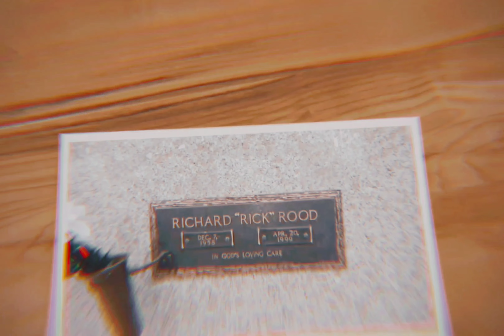Ravishing Rick Rude - Simply Ravishing (Instrumental)[Revised] 4K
He's simply ravishing he's happening, he knows that he's cool.
All the girls go crazy, they don't know what to do.
He'll steal your girl and break her heart and leave you a fool.
He's simply ravishing, dazzling ravishing rude.
Walk through the curtain, stepping right on time.
The girls won't admit it but they know he's fine.
Got something to say, so listen up close.
There he goes, there he goes, taking off his robe.
His body's chiseled, as hard as a row.
You'd think he was sculpted by Michelangelo.
He's bold and he's cocky, he struts like a king.
There's no way to stop the rude awakening.

*guitar solo*

[Written By – Deno Toglioli, Jimmy Papa, Michael Sietz]
Open your eyes, button your lips and show some respect for the Undisputed Heavyweight Champion of the World. Hit the music!